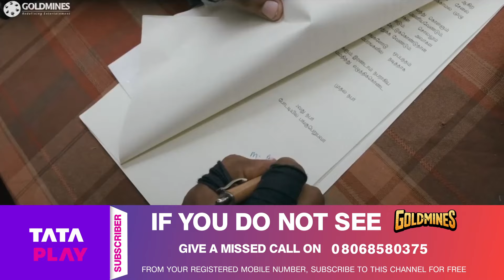बिना पढ़कर जयम रवि ने चैनल का एग्रीमेंट Sign कर दिया